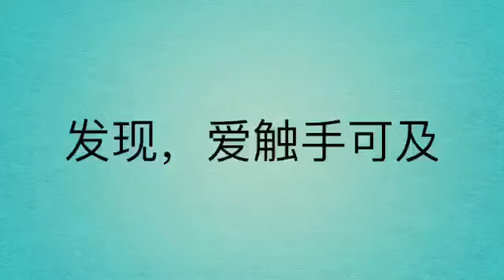Aluminum foil sealing film and sealing liners for leadmens packing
Leadmens International is committed to the development of aluminum plastic composite packaging business, including Foil sealing film ,Stickers,Foil sealing film,Heat-sealed aluminum foil container and so on.